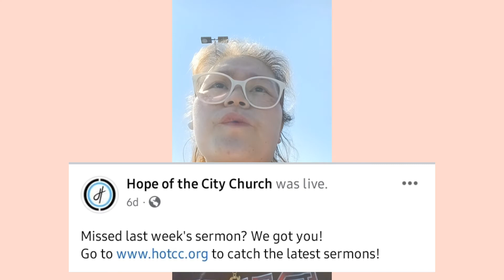THE TEST | SERMON REFLECTION